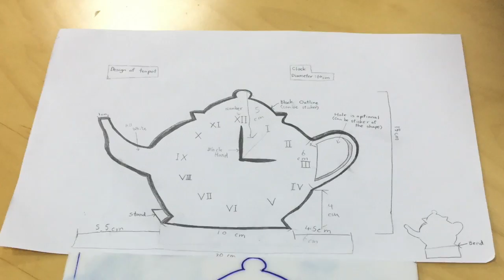How did I make my acrylic clock?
I made a acrylic clock in design! This is the process of how I made it